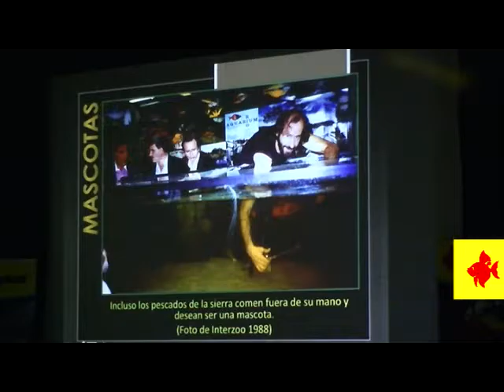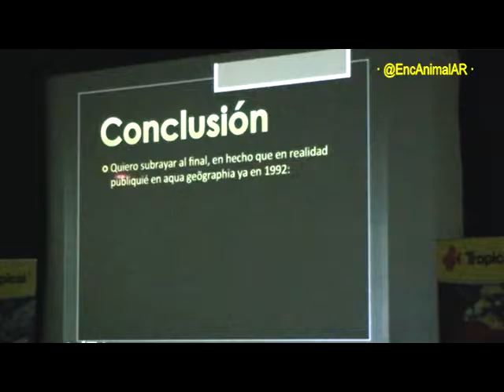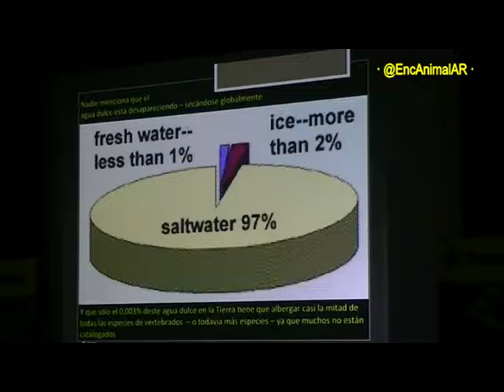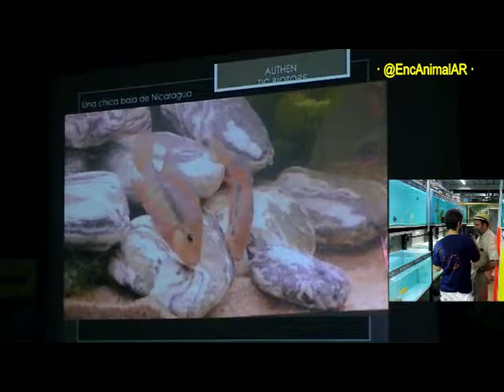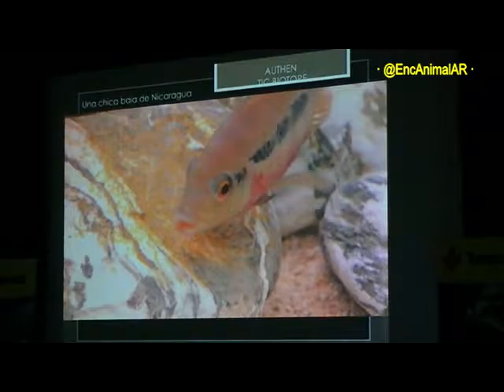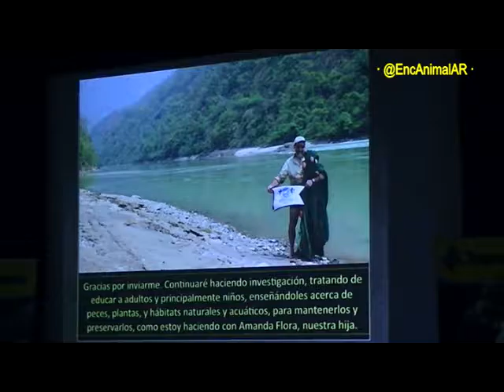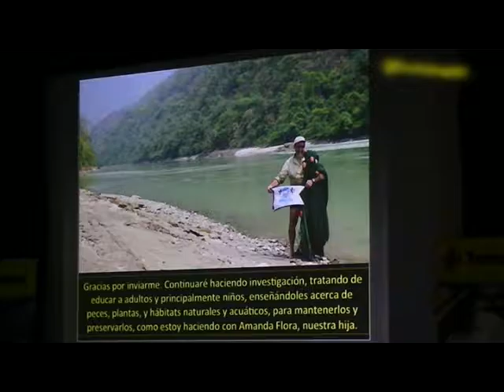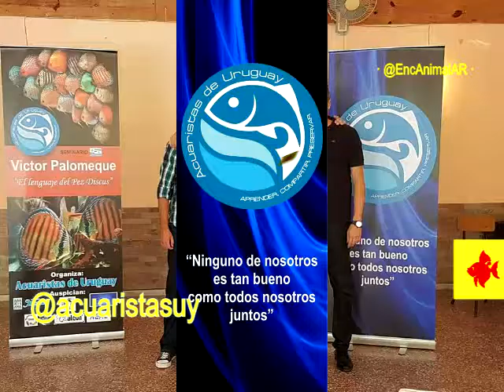· @EncAnimalAR · · Seminario Heiko Bleher · 6/6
Seminario Heiko Bleher  – – Buenos Aires  – Argentina – Marzo 2017  –